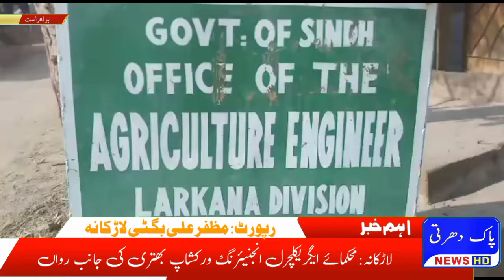Department of Agricultural Engineering Workshop in Larkana was improved by Engineer Nazar Abas Dasti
Pak Dharti News HD 31th July 2022